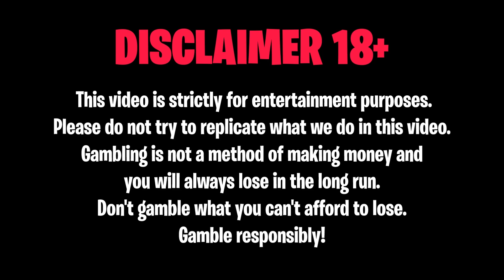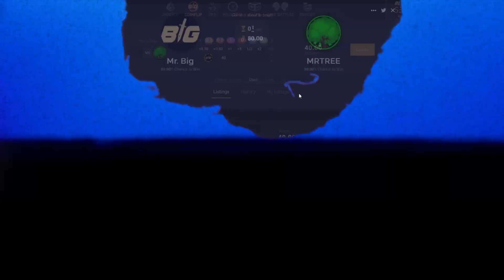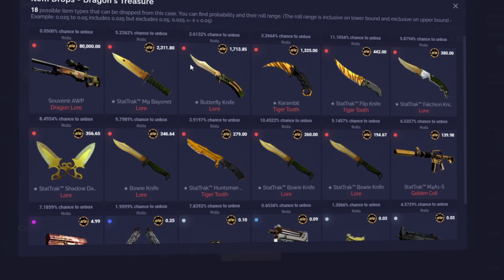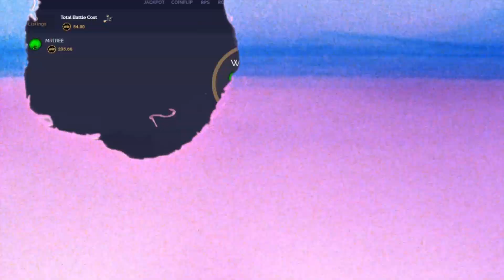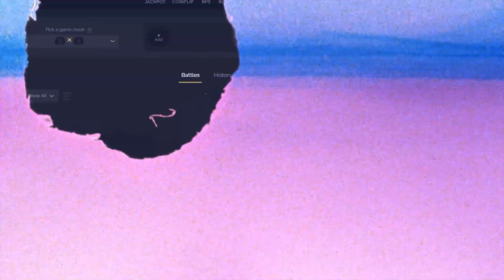We OPENED one of the MOST EXPENSIVE cases on CSGOBIG! *INSANE*